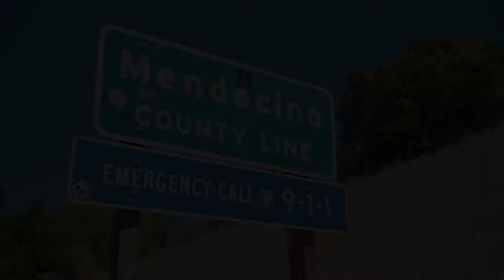STEEP Coffee + Tea - Hopland, CA | Sony A7iii 120fps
A short trailer for STEEP coffee based out of Hopland, CA

Shot on Sony a7iii + 24-105mm G Lens
Edited and Graded in Adobe Premiere